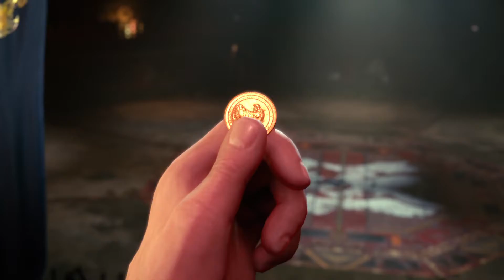FINAL FANTASY VII REMAKE part 13